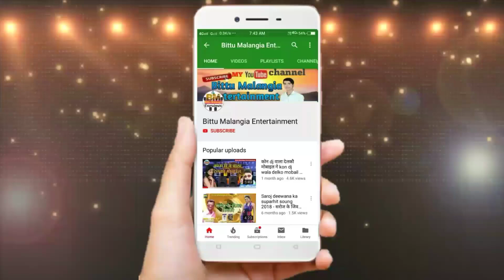Bhojpuri Superhit Saraswati puja Song 2020 // Singer_Nitish_Navraj / हंस पर होई के सवार